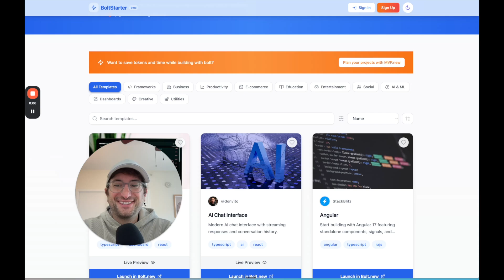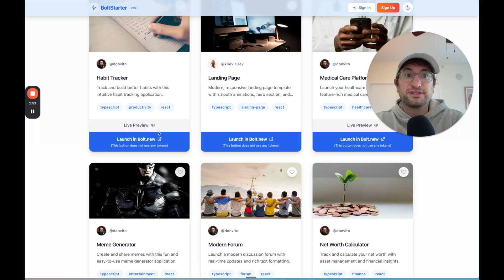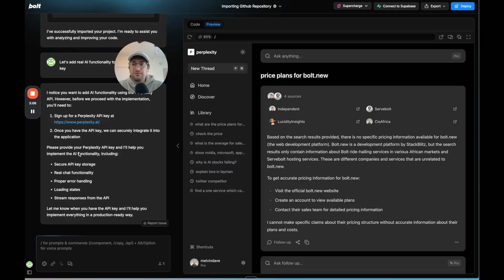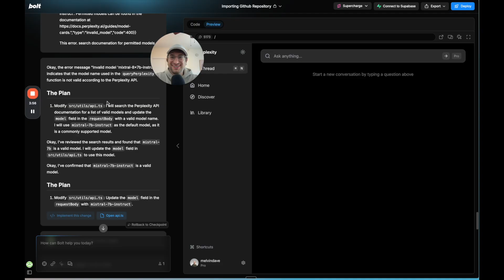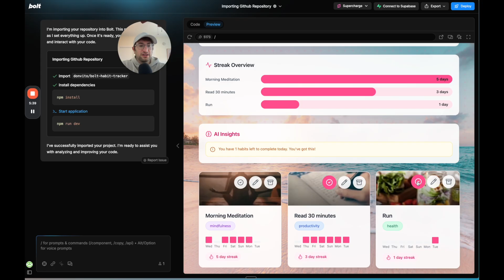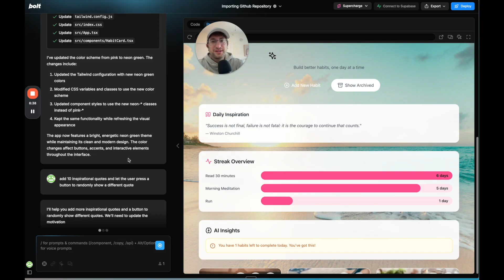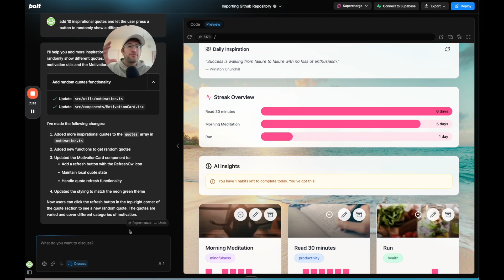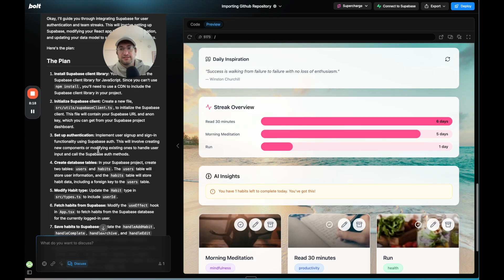Give me 8 minutes and I'll save you hours building in Bolt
If you're using Bolt, you're probably overlooking this time-saving feature that can speed up your workflow significantly.

In this video, we’ll walk through:

- How to use Bolt Starter to start new projects from free templates
- Two real examples using AI chat interface and habit tracker templates
- How to go from template → working app using Perplexity API
- Adding interactive features in minutes

And a bonus tip at the end that can save you tokens and get better results

Whether you're building an AI-powered chat tool or a productivity app, Bolt Starter lets you skip the blank page and build from a fully designed UI instantly.